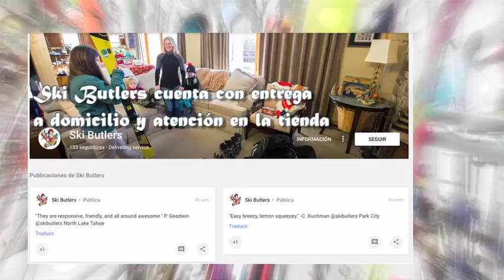Recorrido por Park City Mountain: La Unión de dos montañas a partir de 2017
Se unen Park City Mountain y The Canyons para convertirse en el Resort más grande de esquí en Estados Unidos